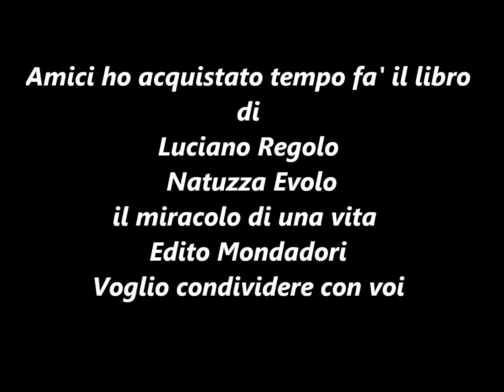Luciano Regolo Natuzza Evolo il miracolo di una vita introduzione Parte 1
Amici voglio condividere con voi la lettura di questo libro per crescere insieme nella amore e nella speranza come mamma Natuzza per la salvezza delle anime e i peccatori nella sequela di Cristo e del suo vangelo.